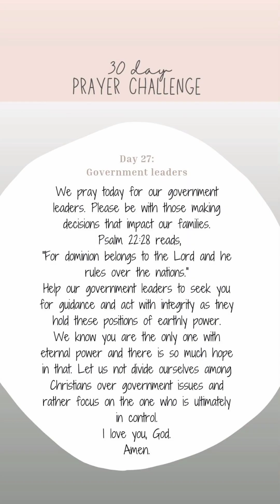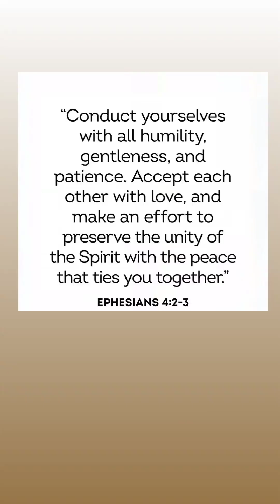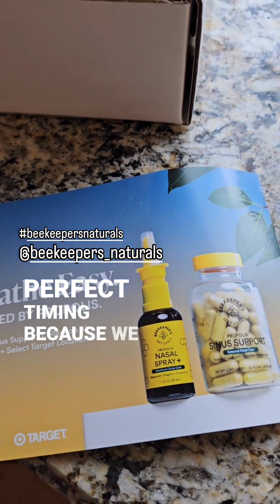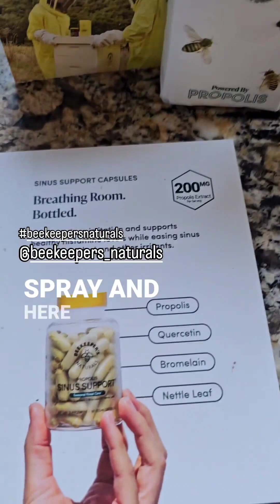April 27, 2024: everyone home ♥️